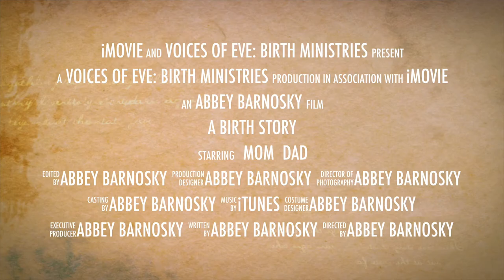Cohen Birth Video Trailer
A trailer I made for a birth video I did! Check out the full video on my channel. This was and still is one of my favorite births, mostly because of the blessing that did over the baby before his umbilical cord was cut and that his big sister was there for the whole labor and birth.